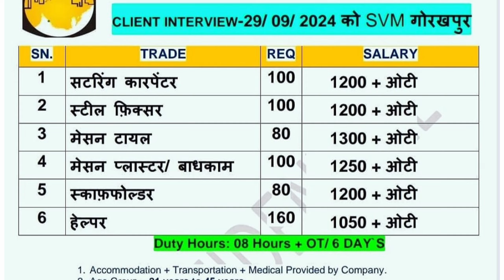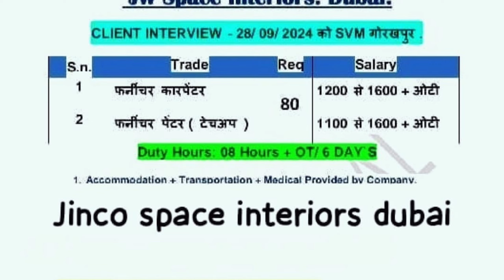Urgently Requirement For Romania Serbia Dubai Driver Opretor Job Vacancy 2024, Gulf Europe Driver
Romania Serbia Dubai Driver Opretor Job Vacancy 2024, Gulf Europe Driver Opretor Job Vacancy Today

Binladin Group Khansaheb Company Job In Dubai Gulf Europe Driver Job Vacancies 2024 Dubai Driver Job

CCC Company L&T Company Job In Saudi Arabia Helper Driver Jobs Vacancy Today Gulf Europe Job Vacancy

Iraq Job
Free Requirement For Azarbaijan Israel Lithuania Qatar CCC Qcon Company Job Vacancy 2024, Europe Job

Urgently Requirement For Serbia Nigeria Saudi Qatar CCC Company Job Vacancy Today Gulf Europe Job's

Free Requirement For Romania Malaysia Serbia Macedonia Qatar CCC Company Job Vacancy Today, Gulf Eur

रोमानिया | सिंगापुर | तुर्की | आस्ट्रेलिया | यूरोप जॉब्स | इजराइल | सारबिया | दुबई

Free Requirement For Uzbekistan Macedonia Serbia Dubai Khansaheb & Sobha Company Job Vacancies Todays

Free Requirement For Romania Russia Uzbekistan Qatar CCC Company Job Vacancy 2024, Gulf Europe Jobs

Poland Jordan Mauritius Brunei Qatar Dubai Kuwait Saudi  Bin ladin Group Job Vacancy 2024 Gulf Europe

Jordan Job Vacancy Today
Uzbekistan Job Vacancy Today's

Serbia Job Today
Europe Job Today

Ireland अल्बानिया कतार कुवैत दुबई सऊदी अरबिया फ्री वीजा | गल्फ यूरोप ड्राइवर ऑपरेटर जॉब वेकेंसी 2024

Qatar Tekfen Company Job Vacancy Today
Dubai Sobha Company Job Vacancy Today
Dubai Emirates Company Job Vacancy Today
Europe Driver Opretor Job Vacancy Today
Gulf Driver Opretor Job Vacancy Today

CCC + UCC Company Job Qatar Bin ladin Group Saudi Arabia

-: निवेदन :-

किसी भी एजेंट को पैसा या पासपोर्ट देने से पहले ऑफिस या एजेंट के बारे में जांच परख कर ले

• हम नौकरी चाहने वालों और नियोक्ताओं दोनों की मदद करने के लिए सिर्फ एक मंच प्रदान करते हैं!

हम एक प्रचारक है हमे वांट मिलता है हम विडियो के माध्यम से आपतक सूचना प्रदान करते है ये आपकी जिम्मेदारी है इसमे हमारी कोई भी जिम्मेदारी नाही होगी
धन्यवाद